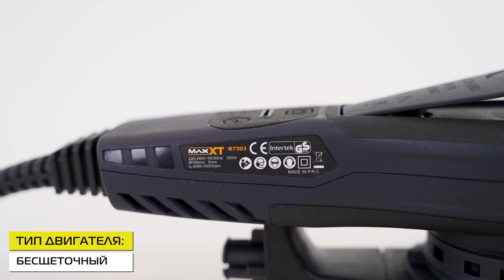Эксцентриковая шлифовальная машинка MAXXT R7303-150-5.0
R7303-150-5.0 – шлифовальная машинка с ходом эксцентрика 5 мм и магнитным тормозом. Применяется для обработки, полировки и шлифовки поверхностей различных материалов. Подходит для строительных работ, деревообработки, авторемонта и металлообработки. Машинка оснащена бесщеточным двигателем, который отличается долговечностью, уменьшенной вибрацией и пониженным энергопотреблением. Конструкция двигателя обеспечивает максимальный крутящий момент с высокой мощностью.